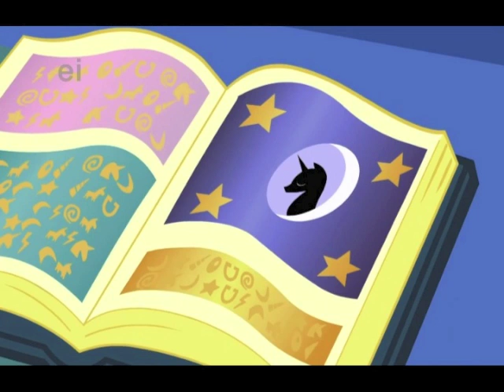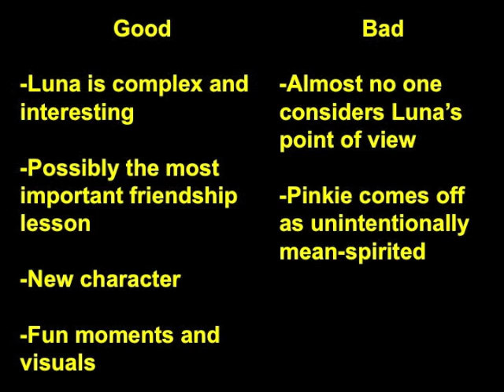FiM Review: Luna Eclipsed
My thoughts on the Friendship is Magic episode Luna Eclipsed.